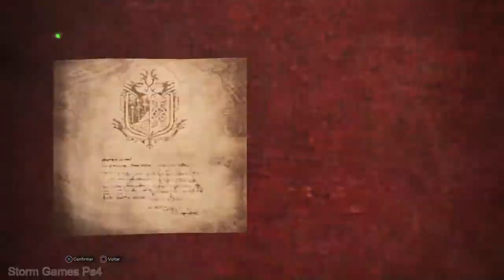↳ Monster Hunter World ↴ - Conclua o Serviço - Defenda os Pesquisadores